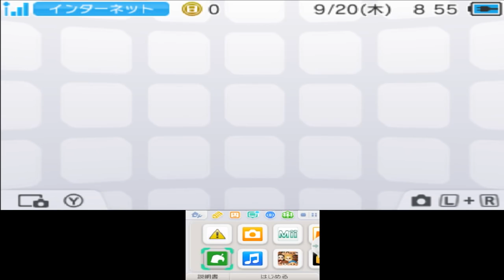Switch版どうぶつの森に向けてとび森を始める方必見！お金ある状態でスタート！【PART43】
スポンサー様募集中です！ただ、月額500円かかるので、無理のない方だけよろしくお願いいたします！

3DS→ 偽トロキャプチャー

とびだせ！どうぶつの森(夢番地 3B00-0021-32D6)